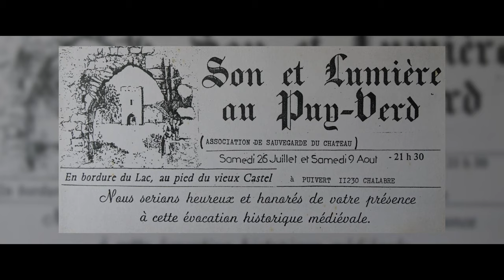Traces de vie à Puivert (Bande-annonce)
Ce projet a pu voir le jour grâce à la Mjc de Puivert, qui a porté le projet, le soutien financier de la DDCSPP et la réalisation par Traces de Vie et KMM Productions

Le service Traces de Vie propose aux personnes qui le souhaitent de transmettre sous format vidéo une partie de leur histoire de vie à leur entourage. La créatrice de ce projet, Diane Sergent, collabore avec Kévin Morgan Major de KMM Productions pour la réalisation de la vidéo.
Ce projet a été adapté dans une version communautaire pour la première fois à Puivert.

Après 8 mois de travail, de rencontres avec les anciens du village, transmettant leurs souvenirs de vie dans le village de Puivert, un documentaire d'une quarantaine de minutes a été réalisé. Les participants (de 70 à 100 ans) ont abordé notamment les changements qu'ils ont perçus dans le changement de vie Puivertain, leur enfance marquée pour certains par la 2ème Guerre Mondiale, les caractéristiques du village de Puivert (son château, son lac, ses fêtes,..).